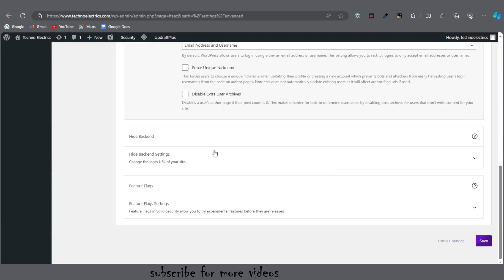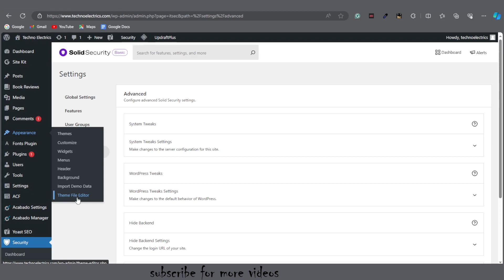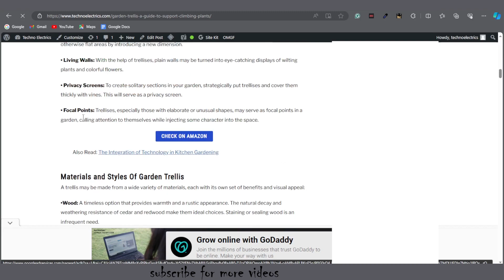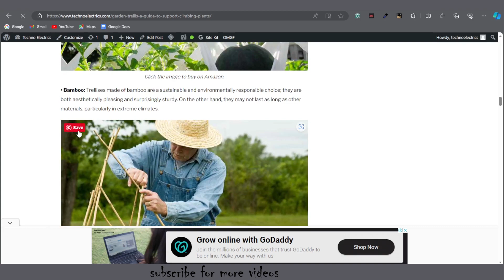How To Add Theme Editor & Pinterest Save Icon Without Plugin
Welcome guys, This video teaches how to access the built-in WordPress Theme Editor, allowing users to control their website's look and feel directly from their dashboard, perfect for beginners and designers.

This video also teaches to add a Pinterest Save button to your website making Pinterest your favorite share icon. Watch video for detail